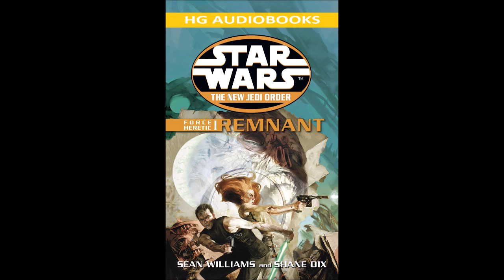STAR WARS The New Jedi Order Force Heretic I: Remnant - Part 2 of 2 Full Unabridged Audiobook NJO 15